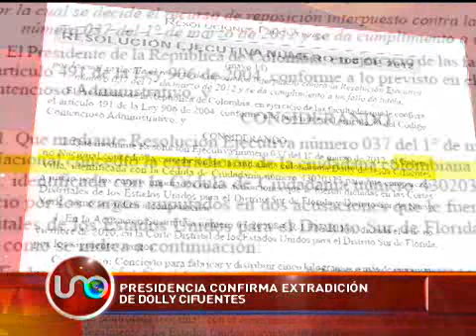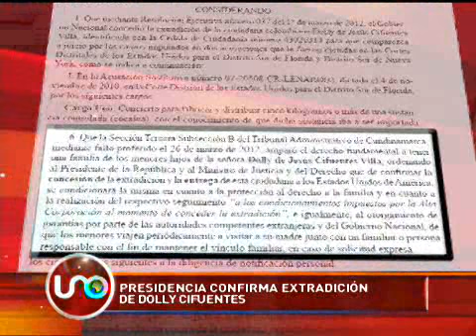Presidencia confirma extradición de Dolly Cifuentes